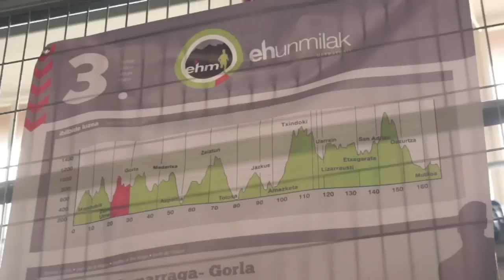Ehunmilak lasterketa Zumarraga Urretxun. 2012 uztailak 13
Ehun Miliak mendi lasterketa Zumarraga eta Urretxuko kaleetatik eta Irimo menditik pasatzen. 2012 uztailak 13